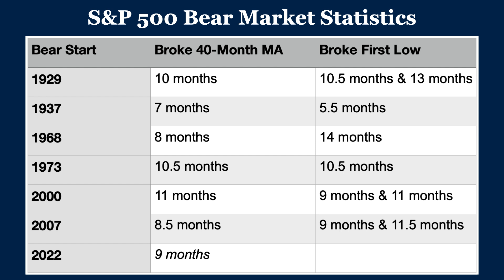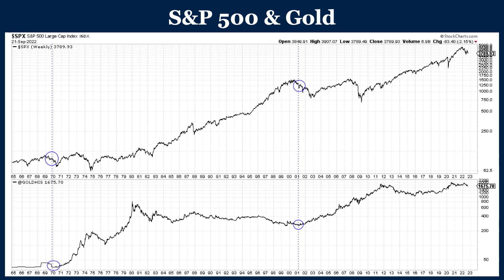The Next Move in Stock Market & Gold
The bear market in the S&P 500 may soon reach a critical inflection point as it tests its 40-month moving average and its first bear market low. Recall that losing the 40-month moving average is a signal of the end of the secular bull market and the start of a new secular bear market. It's also the signal for a coming new secular bull market in Gold.

In this video we analyze the timing of when the stock market could break both its 40-month moving average and the June low. We go through the data of the 6 worst bear markets and show when those broke below both of those marks. The data shows that the next few weeks are ripe for the stock market  to break its 40-month moving average.

Gold typically bottoms and begins a new secular bull market around the time of the stock market breaking its 40-month moving average, which can also coincide with a Fed policy shift.